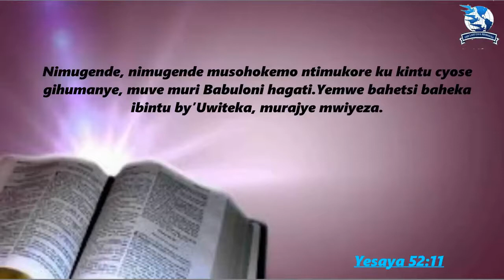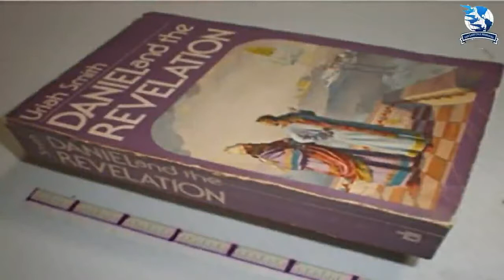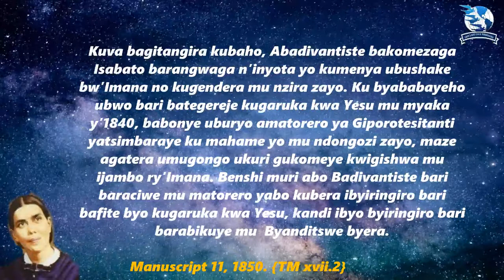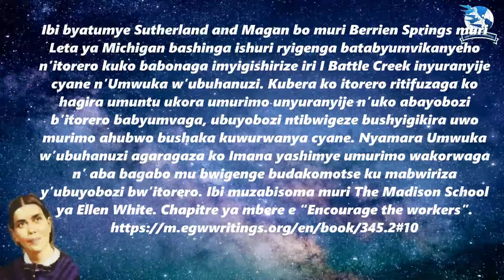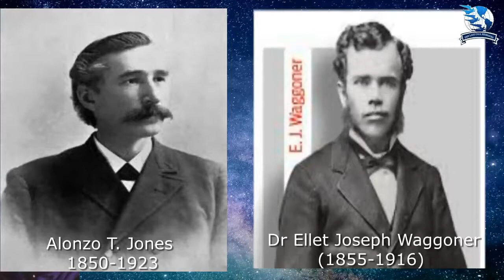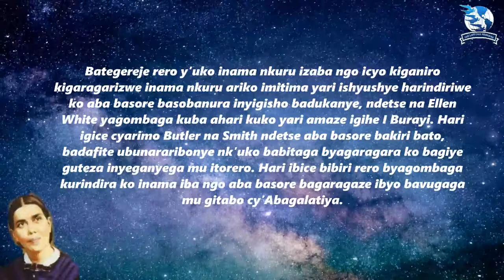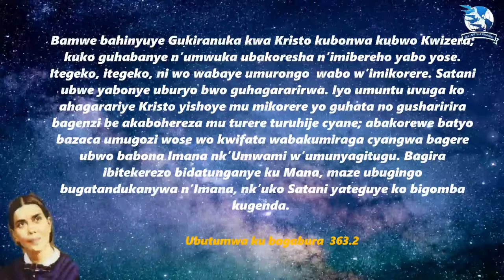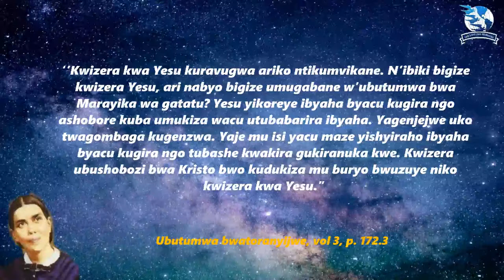TWIGIRE KU MATEKA Y'IBYABAYE MU NAMA Y'I MINNEAPOLIS 1888 part 1 by INNOCENT NIZEYIMANA